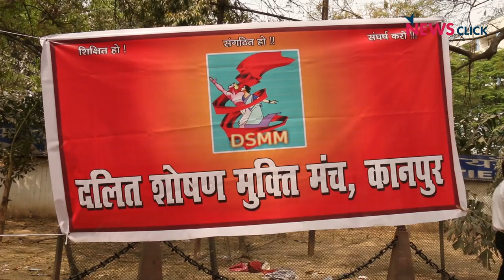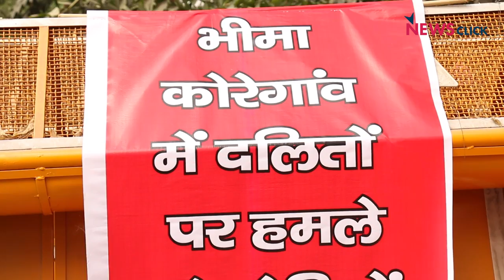DSMM Demands Revival of the SC Sub-plan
Thousands of activists belonging to Dalit Shoshan Mukti Manch demonstrated on the Parliament street demanding revival of SC sub plan in its true letter and spirit. The protesters univocally condemned growing attacks on Dalits in the country.